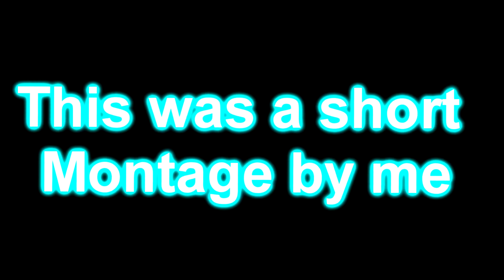★ Minecraft PvP Montage #1 : Hero ★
This is a short montage that I have made.
I haven't made one for ages.
I't means alot.